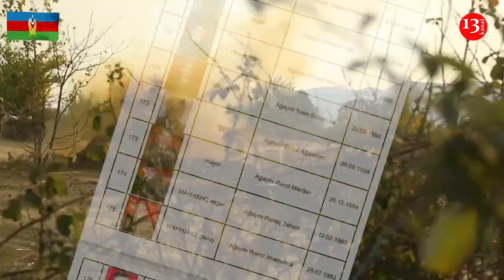"19 военнослужащих считаются пропавшими без вести" - Минобороны Азербайджана